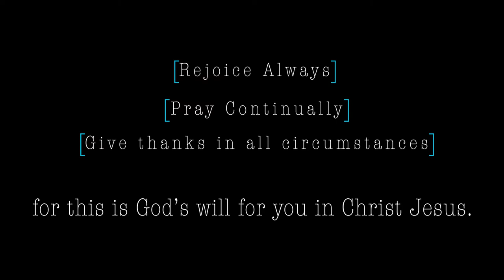Community Thanksgiving Service at Forest Park United Methodist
1 Thessalonians 5:18-20 offers 3 important keys to finding a lifestyle of happiness.

Dozens of community members and many area pastors came together to sing, pray, and agree on the notion of a God directed thankfulness. A special offering was collected for Guiding Light, the local women's ministry that provides temporary housing, lifestyle coaching, and faith based encouragement.

The evening continued with singing, communion, and a spirit of unity. "The whole purpose behind this service is to celebrate that we are one." said Pastor Benjamin. One in Christ.

Many churches, but all serving one God, in whom we all have a reason to live a life of thankfulness.